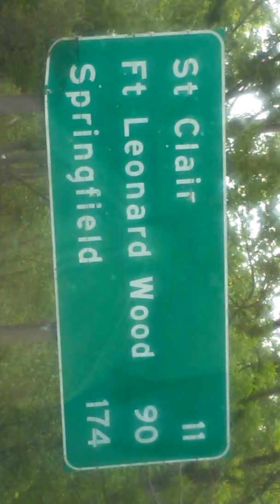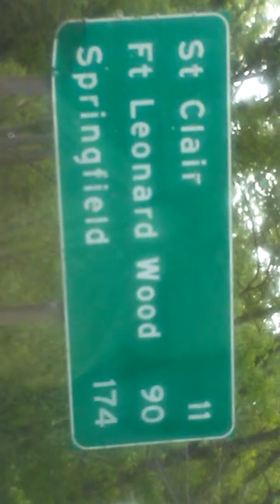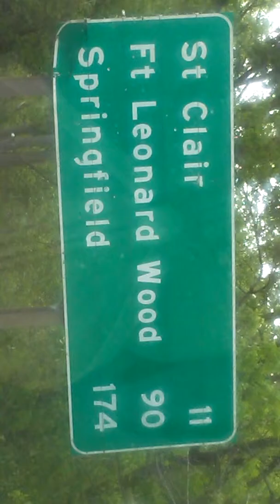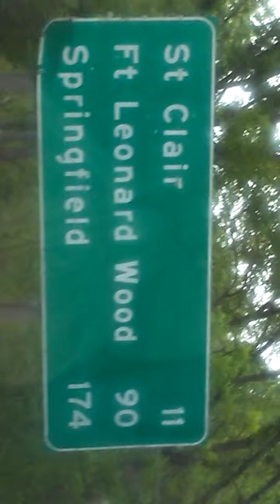who are the other one doing this WUSSIES BASIC TRAIN~IN~G